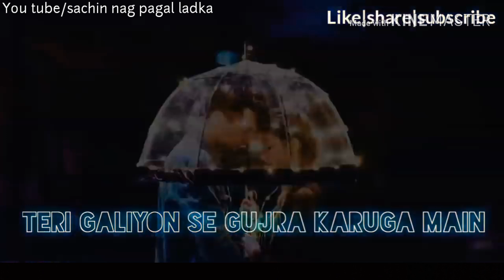Jab bhi teri yaad aayegi😘😘😘😘😘😘||sachin nag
Sachin nag pagal ladka